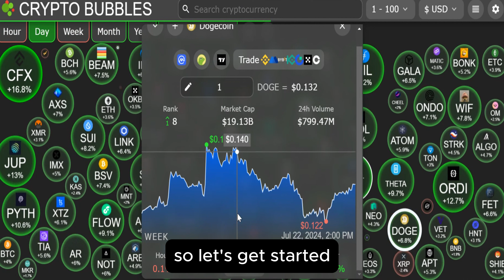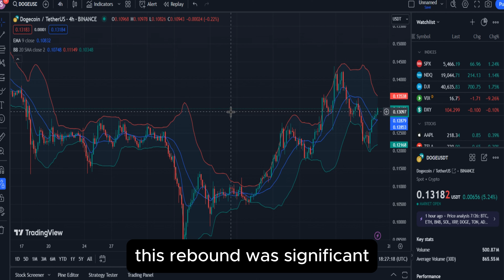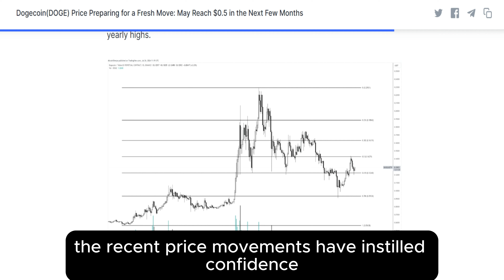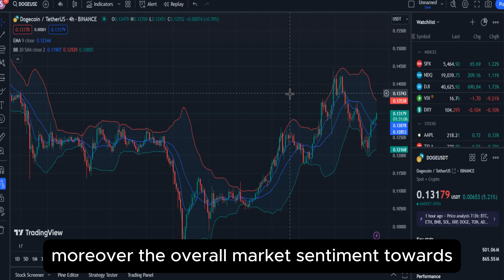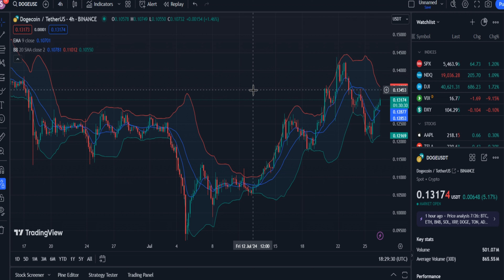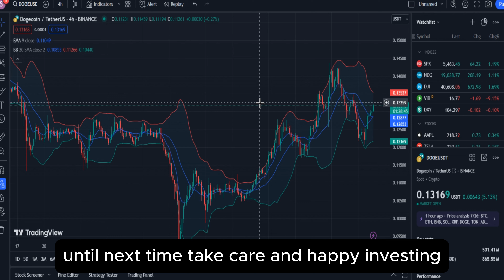Dogecoin Price Prediction: $0.5 Target Within Reach?|| Dogecoin Doge Crypto Price News Today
Welcome back to Profit Talks! In today's video, we dive deep into the exciting world of Dogecoin (DOGE) and its potential price movement. We discuss whether Dogecoin is preparing for a fresh move that could see it reach $0.5 in the next few months.

The crypto markets have been recovering after a brief period of turbulence, with major tokens and even memecoins like Dogecoin gaining strength. Dogecoin has shown significant bullish prospects, overcoming massive bearish activity in recent months. Analysts believe DOGE is gearing up for a potential 35% upswing, possibly leading to a 180% increase in price.

We'll explore Dogecoin's breakout from a bearish descending triangle, recent price movements, and the key technical indicators suggesting a strong upward trend. Popular analyst Altcoin Sherpa predicts that Dogecoin could reach the same market cap as during its previous bull run, potentially pushing the price beyond $0.5 in the next 6 to 12 months.

Join us as we analyze Dogecoin's recent rebound, the importance of buying volume, and the overall market sentiment that could influence its price. We'll also discuss various scenarios for Dogecoin's price movement and what it could mean for investors.

Stay updated with the latest market trends and insights into Dogecoin's future. Do you think Dogecoin will reach $0.5 in the next few months?